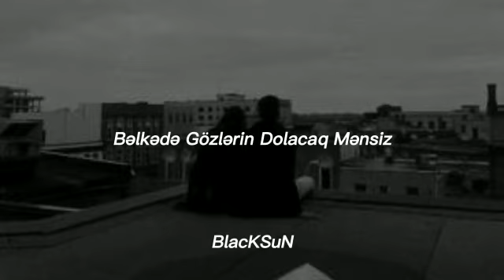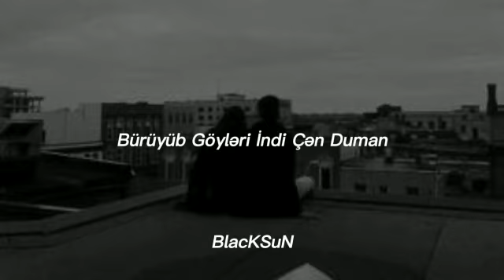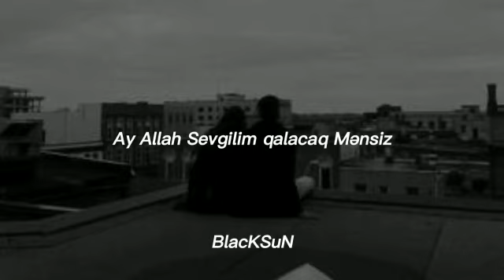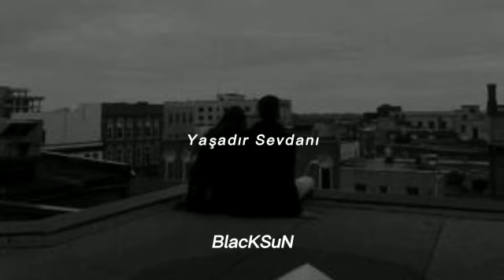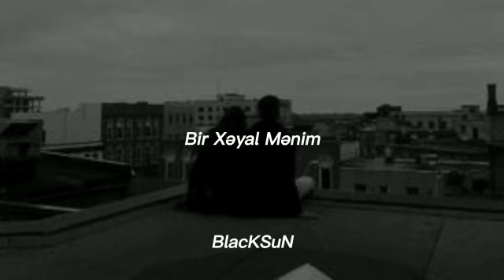Mübariz Tağıyev-Yada Sal Məni(Lyrics Video)